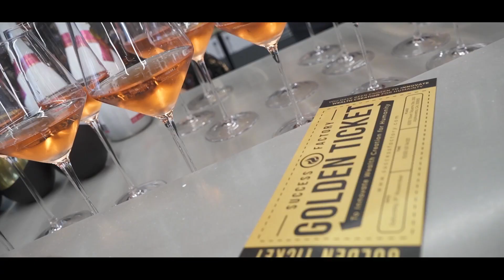Success Factory opens its headquarters in Atlanta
Here is a look back at the big day when we officially welcomed Success Factory to the United States with the opening of its first corporate headquarters in the city of Atlanta. This is a big step, and just one of many more!